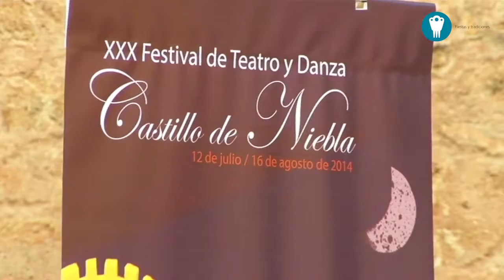Festival de Teatro y Danza Castillo de Niebla